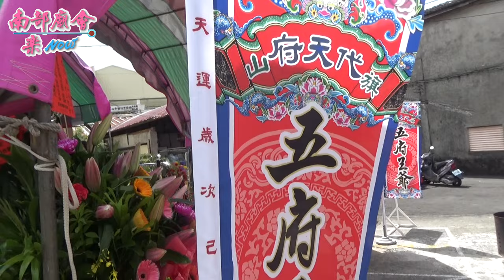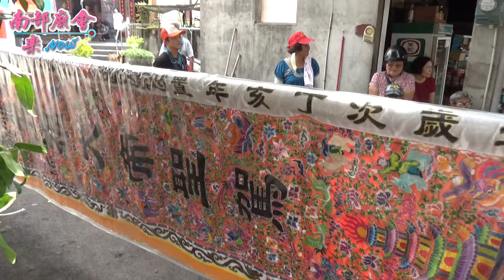7／17(五)【王爺好大一支鯊魚劍操寶，接駕旗山媽！~山仔腳代天府】高雄旗山天后宮天上聖母平安遶境大典